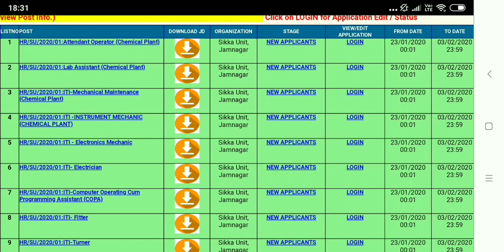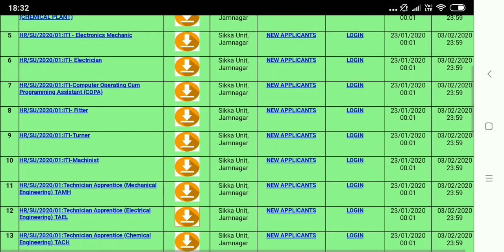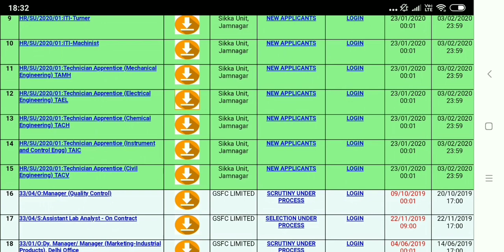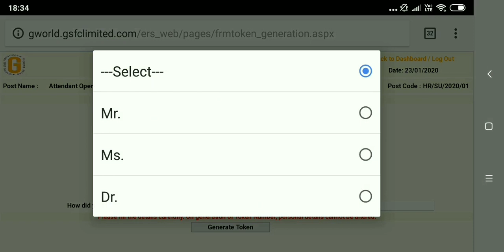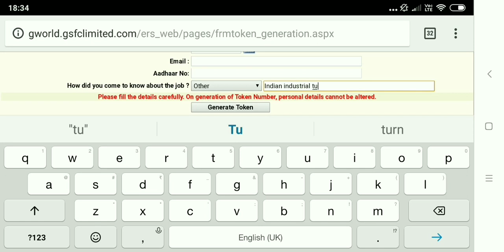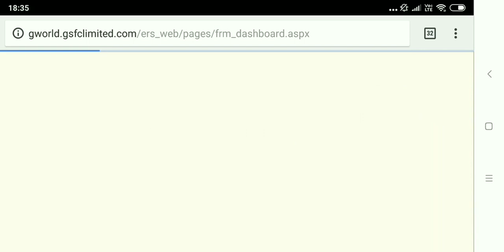GSFC Ltd || Recruitment || Freshers ITI, Diploma,B.Sc, Degree|| Last Date-: 03/02/2020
GUJARAT STATE FERTILIZERS & CHEMICALS LIMITED
Latest jobs